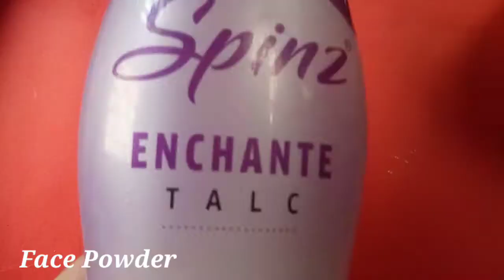DIY Homemade Foundation || Very easy || Make at home || Magic Lane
he'll o guys in this video I hv show u that how to make foundation at home it's very simple nd easy ... u must try it once !! 😉